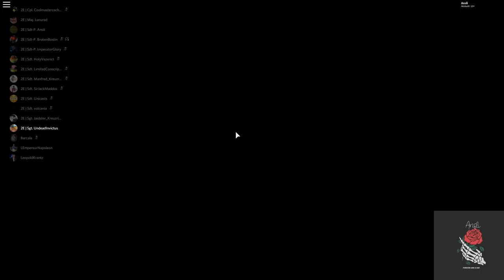External Raid | 2e Regiment v. Archduke Charles Legion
-Join Grand Armée Today!